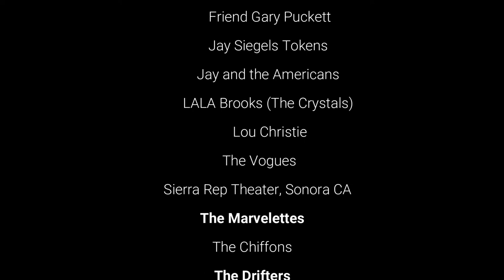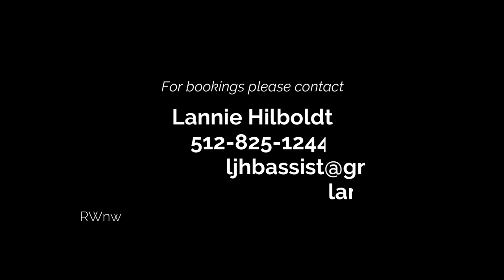LH SOLO DEMO 2022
Select songs from my solo acoustic show.